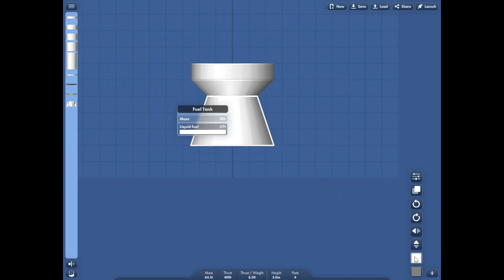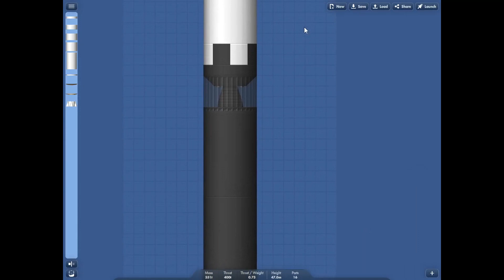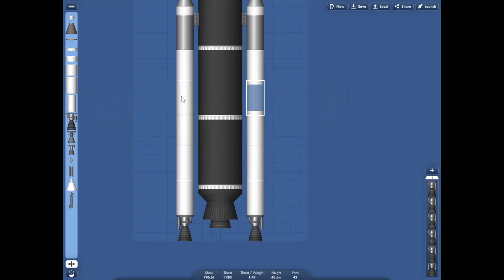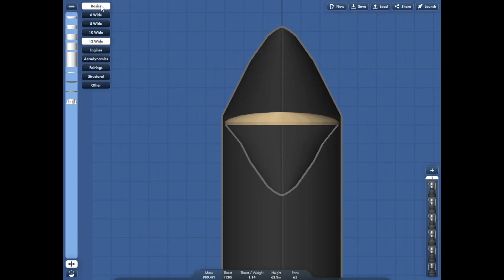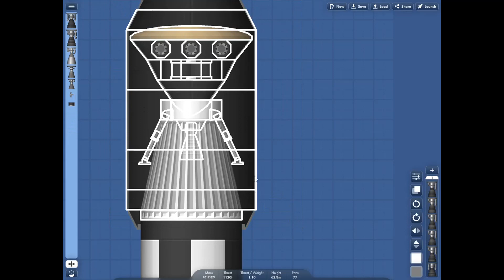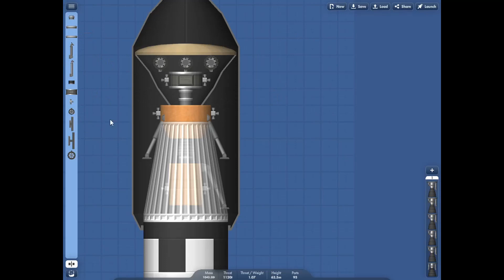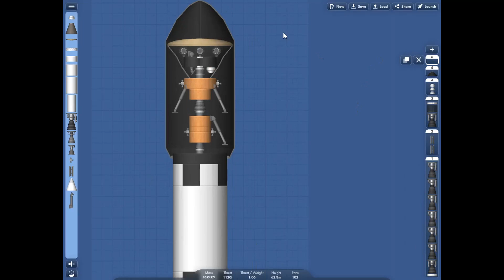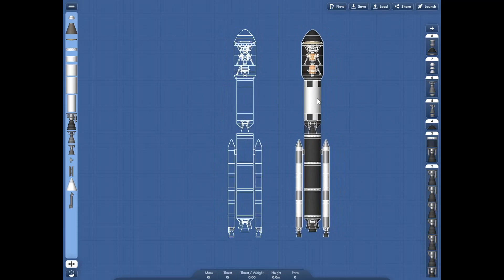ASGARD 11 BP EDITING- mars mission blueprint editing in spaceflight simulator pc version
. HELLO GUYS AGAR AAP NE VIDEO PURA DEKHA HAI TO AAP KA THANK YOU AUR AGAR AAP DESCRIPTION ME AAYE HO TO PLEASE AAP CHANNEL KO SUBSCRIBE ZARUR KARNA AUR LIKE SHARE AUR COMMENT KARNA THANK YOU

      DEAR 💕FRIENDS YEH GAMEPLAY PC ME RECORD KIYA HAI YEH GAMEPLAY SPACEFLIGHT SIMULATOR NAME KE GAME KA HAI JO KI 3D GAME HAI AUR REALISTIC GRAPHIC KE SATH BOHOT ACHHA HAI
 GAMEPLAY ME LAG BOHOT KYUKI 2GB RAM WALE MOBILE ME RECORD KIYA HAI

RECORDING EQUIPMENT :-

PC:- LENOVO THINKCENTER

PROCESSOR:-3.GHZ

RECORDING AAP: OBS STUDIO

EDITING:- VIDEOPAD